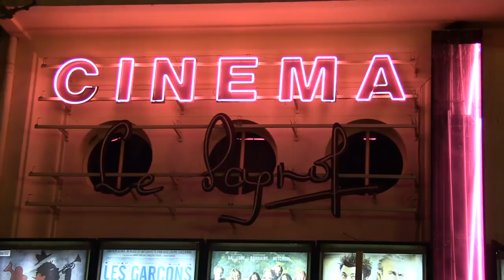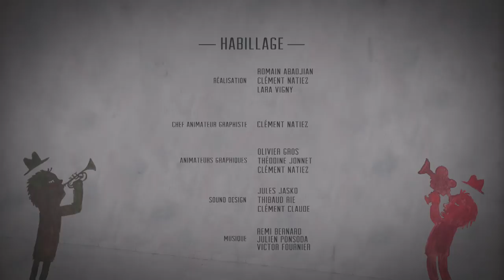Festival d'Aubagne - WebTV - Edition N°3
La Web TV du FIFA 2014 (Festival International du Film d'Aubagne), réalisée par les étudiants de SATIS. Edition du 18 mars 2014.

Retrouvez tous les jours la Web TV "Fifa Sol La Ciné"